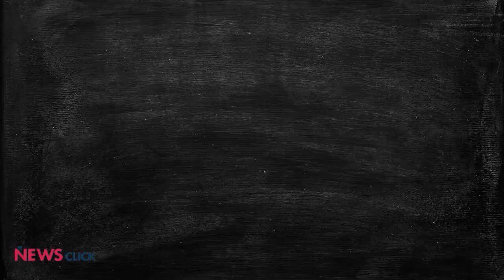Omicron May be Milder, But Still Dangerous